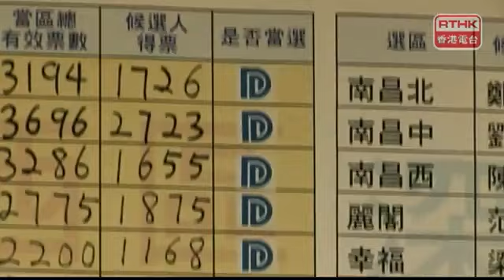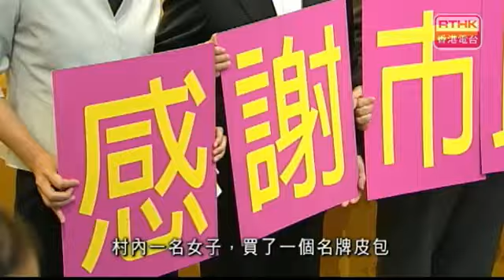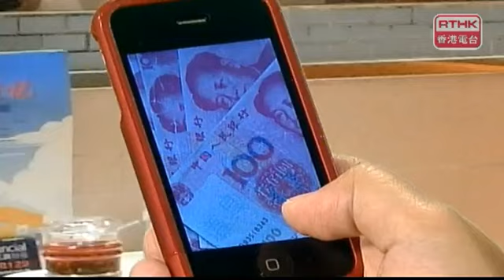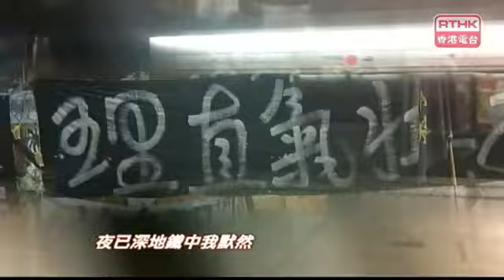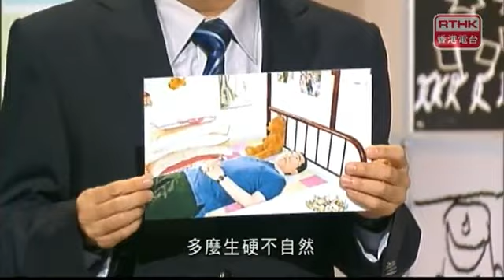太后與小豪子 –蛇齋餅粽 2011 11 15